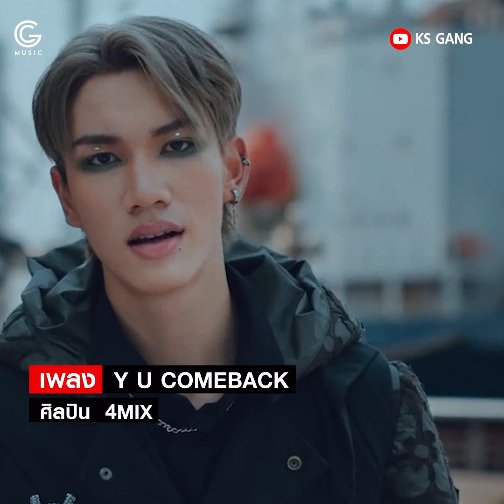“4MIX” ศิลปินที่ก้าวข้ามคำนิยามของเพศด้วยความสามารถทางดนตรี